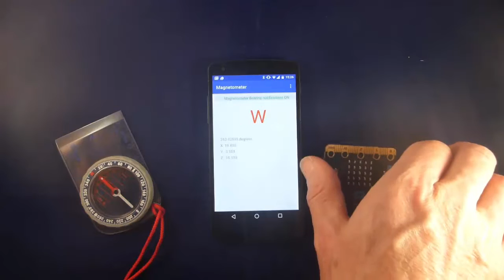micro:bit Bluetooth Magnetometer (digital compass) Demo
The micro:bit Bluetooth Magnetometer (digital compass) Service
micro:bit contains a magnetometer or digital compass. The Bluetooth profile includes a service called the Magnetometer Service and this allows connected devices to obtain the compass bearing of the micro:bit and for it to be updated in real-time.